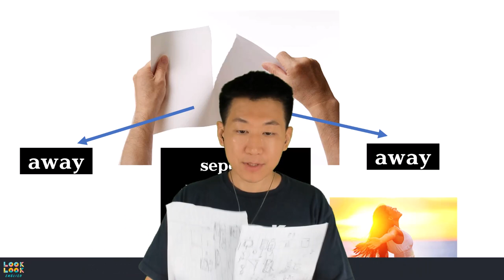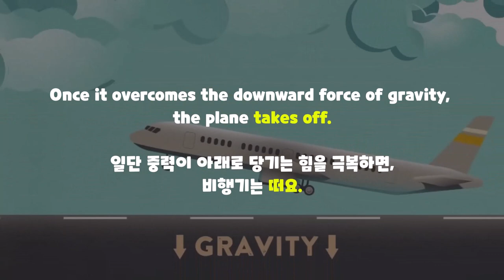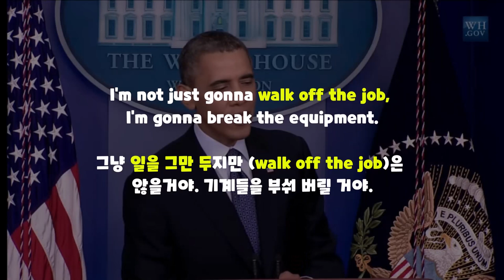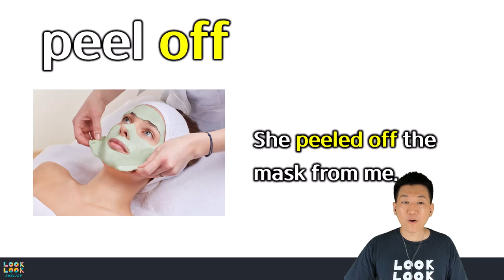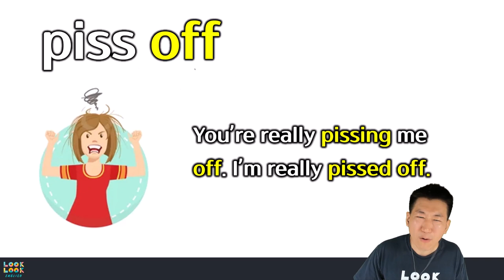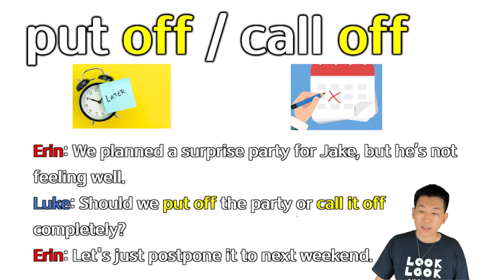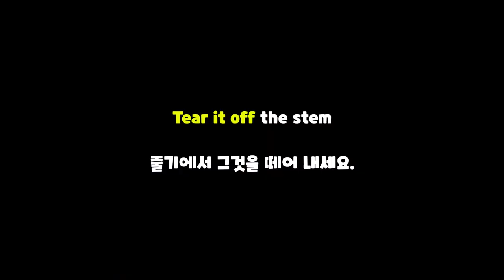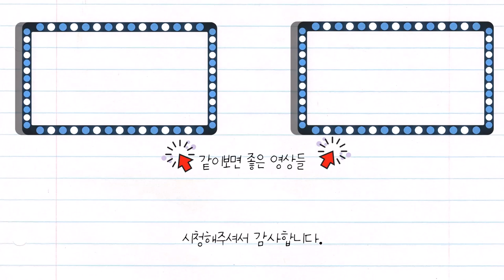[결정적구동사들 저자직강, 기초 14강] off 의 두가지 의미, 설명, 사진, 영상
⏰ Timecodes ⏰
00:00 기초개념잡기
01:40 1번 (away) 예문들, 영상들
10:57 2번 (stop) 예문들, 영상들
14:20 정리
15:19 영상들 쉐도잉

 *100명이상의 미국인들을 직접 인터뷰하고, 미국인 Elliott와 공동제작 했어요.

📓 알라딘 shorturl.at/cghqC